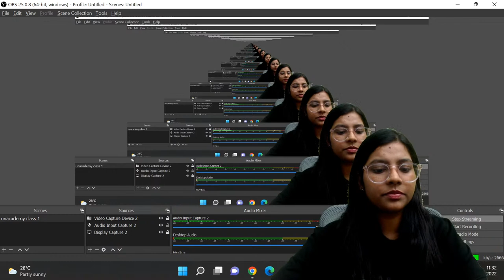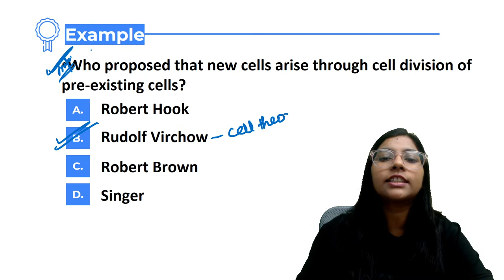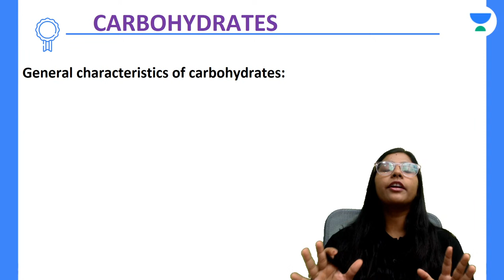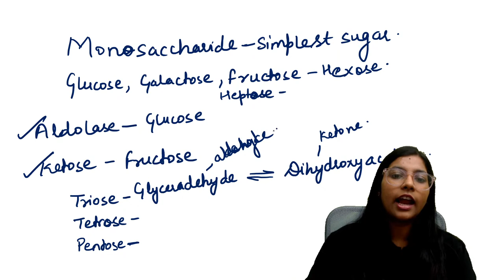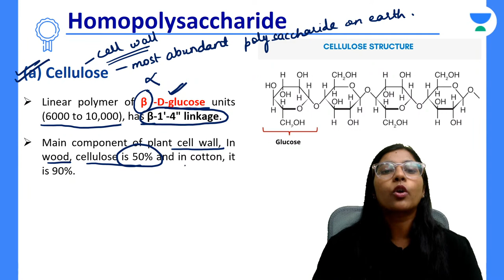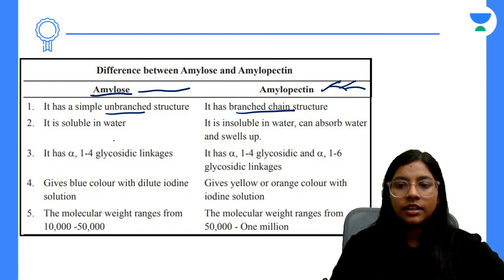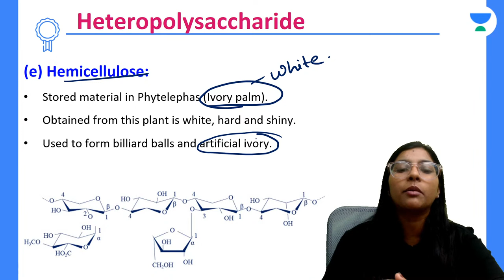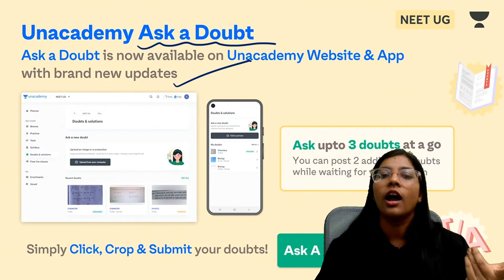Phoenix 2.0: Biology Most Important Video for NEET 2025 | Udaan